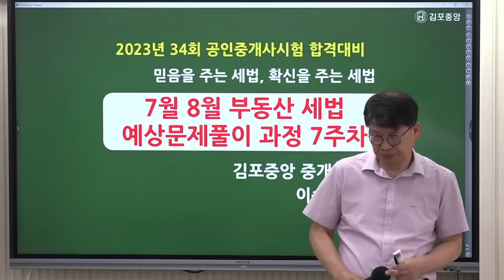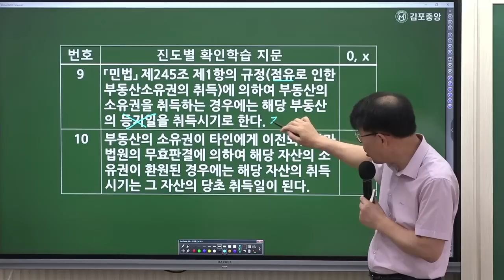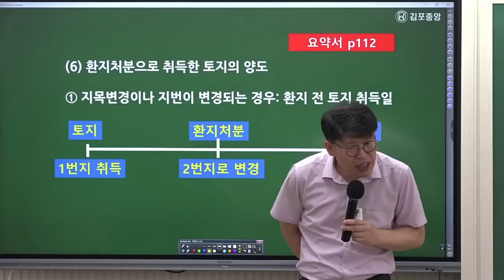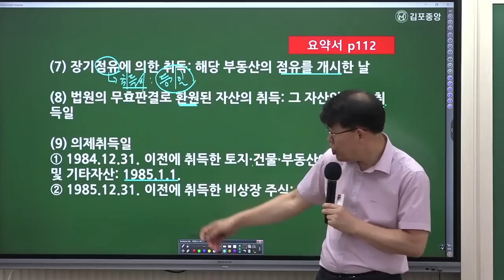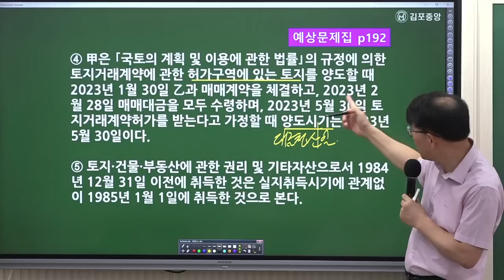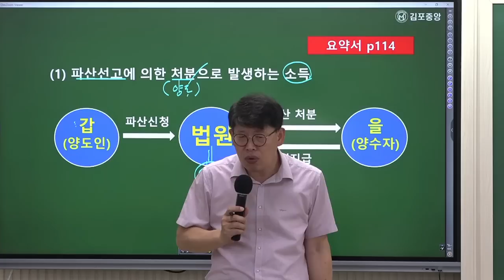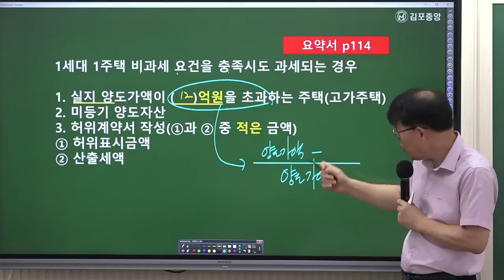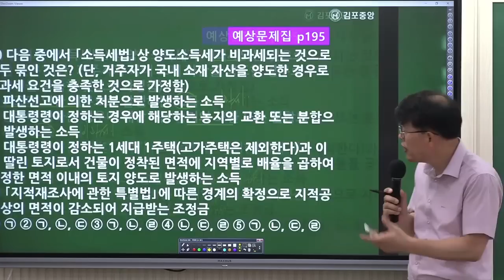[공인중개사학원 김포중앙] 부동산 세법 메가랜드 이송원교수님 기출응용&핵심이론과정 6주차 "양도및 취득시기"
[이송원교수님의 세법 요약서] & [이송원교수님 세법 예상문제집] 으로 진행됩니다.

🌸 [세법 필수서 & 세법 예상문제집] 구입은 🌸